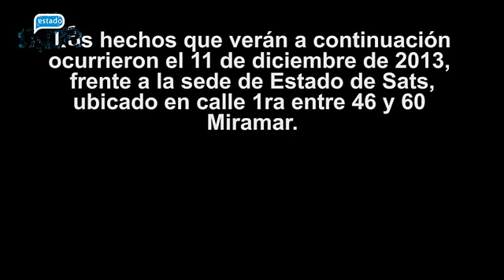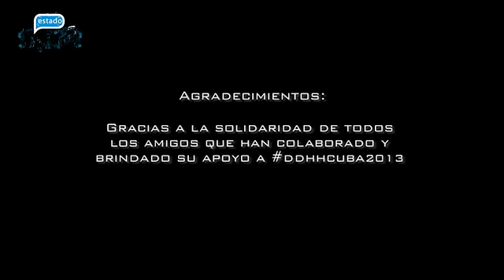Represion a Estado de SATS